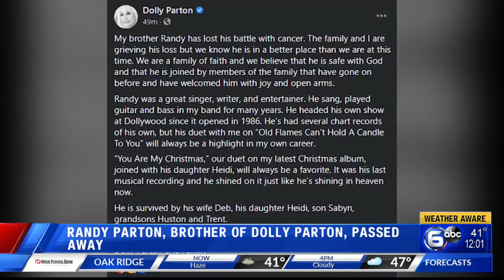Randy Parton, musician and brother to Dolly, dies at 67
Randy Parton, brother to Dolly Parton, has died after a battle with cancer. He was 67.